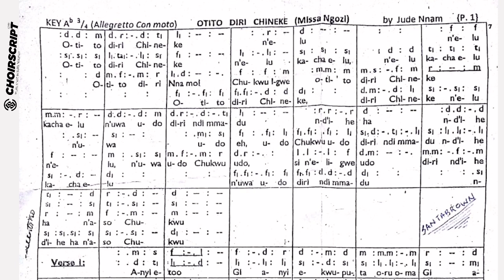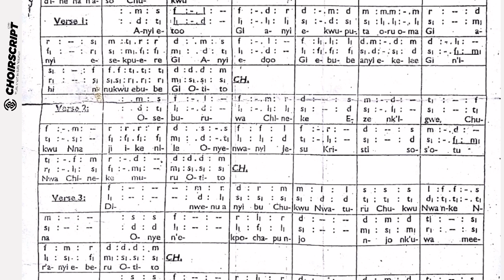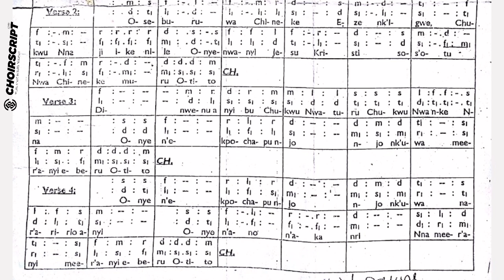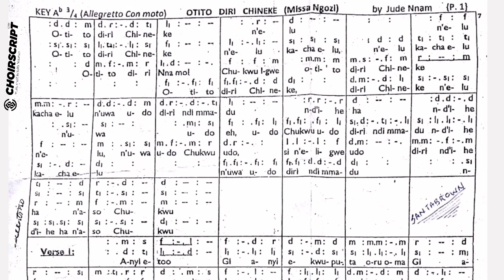Otito Diri Chineke by Jude Nnam (Missa Ngozi)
One of the most popular Otito Drigi Chineke is an Igbo hymn which mean Glory to God in solfa notation music sheet audio visual